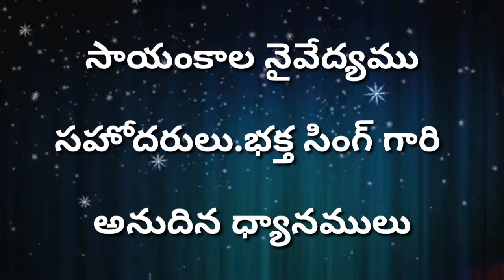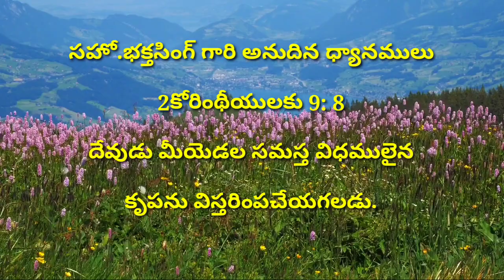పునరుత్థాన శక్తి.సహో.భక్తసింగ్ గారి ధ్యానములు.HEBRON MESSAGES.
TELUGU BIBLE MESSAGES.BAKTHASINGH GARI MESSAGES.

TELUGU CHRISTIAN MESSAGES వారి అద్భుతమైన TELUGU BIBLE STUDY.
ప్రతిరోజు అందించబడుతున్న ఈ బైబిల్ స్టడి లో పాలుపొందాలని అనుకుంటే ఈ చానల్ ను సబ్ స్క్రెబ్ చేసుకోండి.మీకు బైబిల్ అవగాహన లబిస్తుంది.మీకేమైన సందేహాలు వుంటే ఈ నెంబర్ కి కాల్ చేయండి. 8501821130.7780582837.